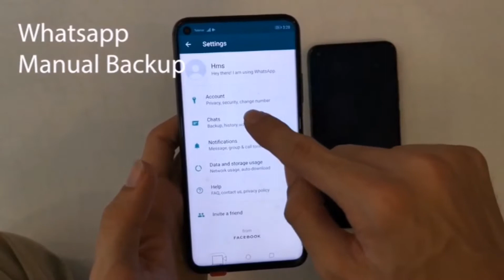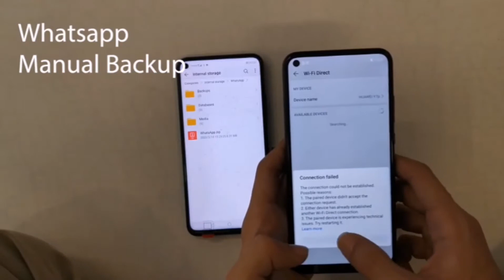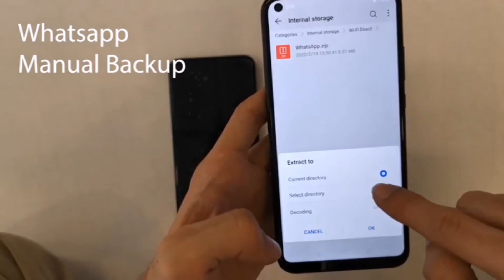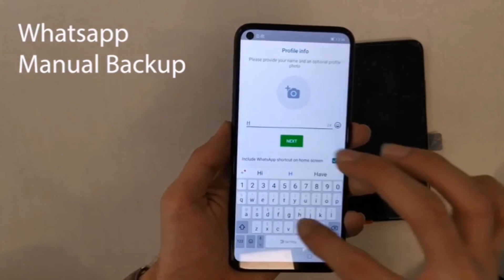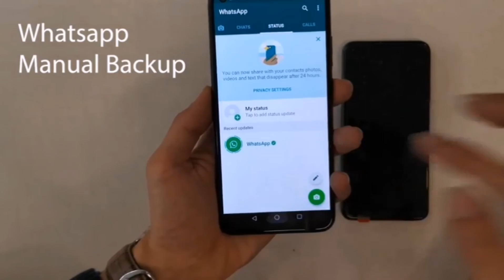How to restore what'sapp Backup in Huawei HMS phone.